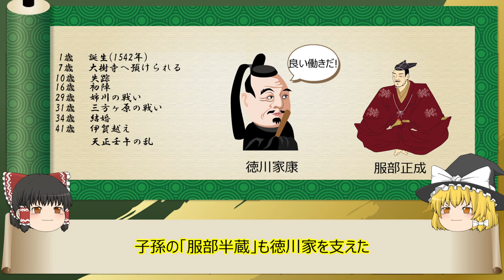【2分歴史】『服部半蔵の一生』【ゆっくりしていない解説】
徳川家康を何度も守り抜いた忍者改め武将。(年齢は数え年)

▼参考
Wikipedia：服部正成
肖像画出典元：※Wikipedia内

▼素材
イラストAC様

服部半蔵画像：信長の野望・創造 戦国立志伝

▼作成ソフト
ゆっくりムービーメーカー3